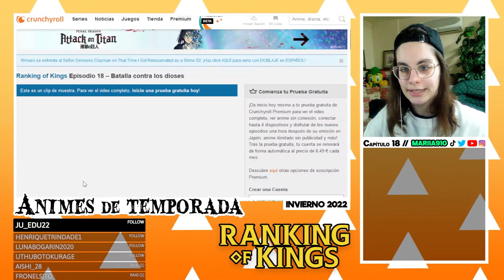TODO MAL | Ousama Ranking - Capítulo 18 [BLIND REACTION]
DIRECTOS a las 16:00 hora española (horario en el canal)

⇨Mediafire - (aún no disponible)

¿Por qué no subo la reacción directamente de Youtube?
Porque siempre, por mucho que silencies el audio del capítulo o muchos efectos de espejo y añadas cosas tapando el vídeo que pongas, el copyright acaba pillándote, y, como espero que puedas comprender, no quiero vivir con el constante agobio de que en cualquier momento me pueden cerrar el canal a base de strickes y así perder el duro trabajo que he hecho aquí durante tantos años de mi vida.